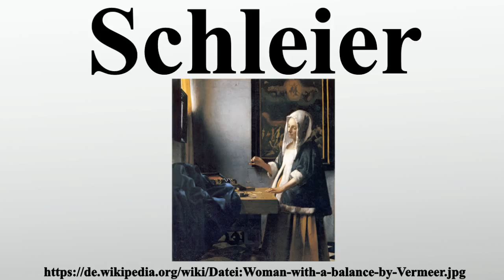Schleier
Vielen Dank für Ihre Unterstützung:

Ein Schleier ist eine Kopfbedeckung aus leichtem Gewebe mit meist angenähert rechteckiger Grundform und von unterschiedlicher Länge.Der Schleier kann entweder das Gesicht freilassen, auch den unteren Teil des Gesichtes bedecken oder aber das Gesicht ganz verhüllen.In der Länge kann er das Haar und den Nacken bedecken, den Oberkörper schalartig umhüllen oder als Ganzkörperschleier den gesamten Körper verbergen.Das Haar wird von einem Schleier oft nur teilweise bedeckt und zum Beispiel der Haaransatz freigelassen.

Bild-Copyright-Informationen
Urheber Info: Johannes Vermeer (1632–1675) Alternative Namen Johannes van der Meer, Jan Vermeer, Jan Vermeer van Delft, Johannes Reyniersz. Vermeer Beschreibung nordniederländischer Maler und Kunsthändler Geburts-/Todesdatum 31. Oktober 1632 (getauft) 15. Dezember 1675 (beerdigt) Geburts-/Todesort Delft Delft Wirkungsdaten 1653–1675 Wirkungsstätte Delft Normdaten VIAF: 51961439 ISNI: 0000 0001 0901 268X ULAN: 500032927 GND: 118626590 LCCN: n79006488 WorldCat